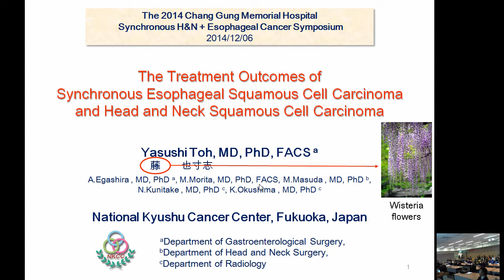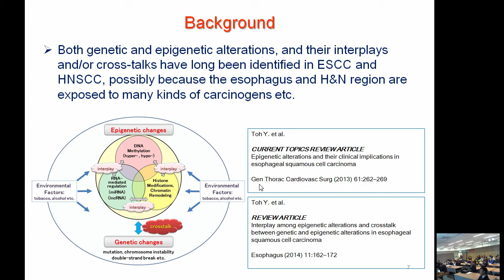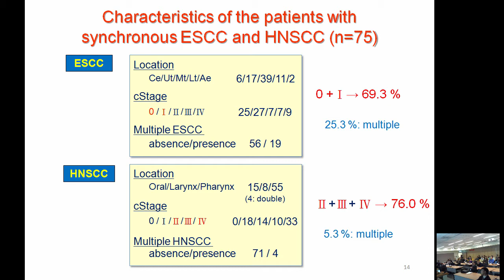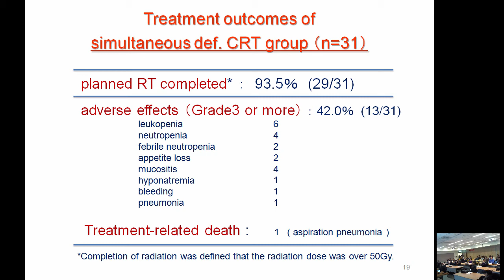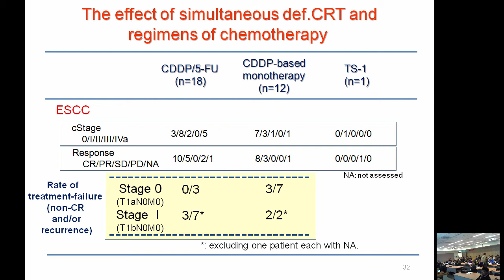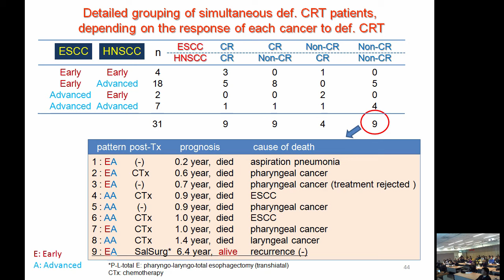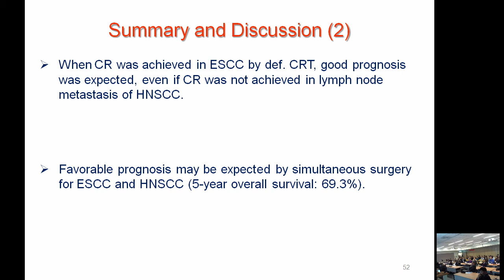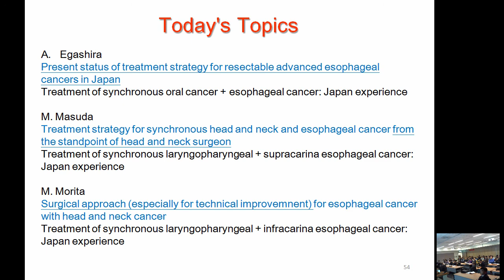Section1: Yasushi Toh (藤 也寸志) 教授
The treatment outcomes of synchronous esophageal squamous cell carcinoma and head neck squamous cell carcinoma

2014 synchronous head and neck plus esophageal cancer symposium, Taoyuan, Taiwan
Chang-Gung Medical Center